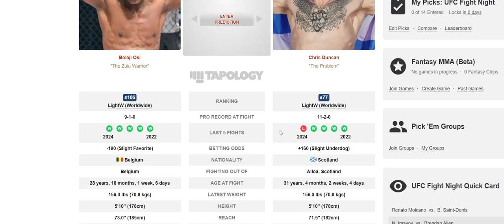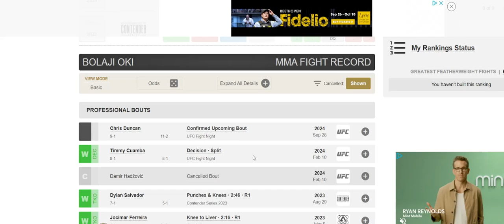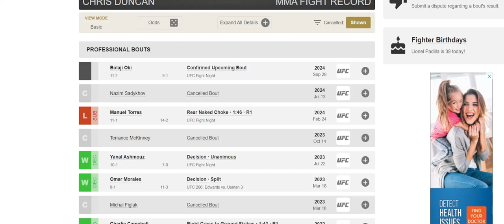Is Bolaji Oki The New King After Beating Chris Duncan?